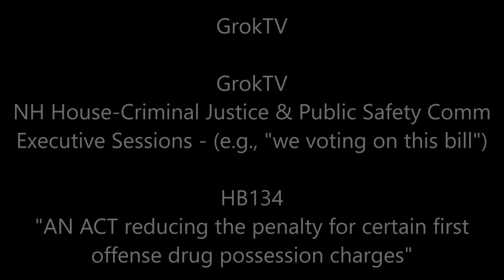NHH CJandPSComm ExecSession HB134